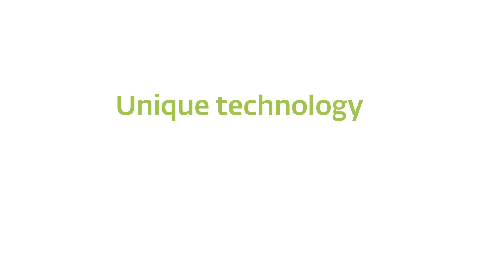ESET NOD32 Antivirus for Windows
Learn about the new features in ESET's award-winning Internet security for Windows.